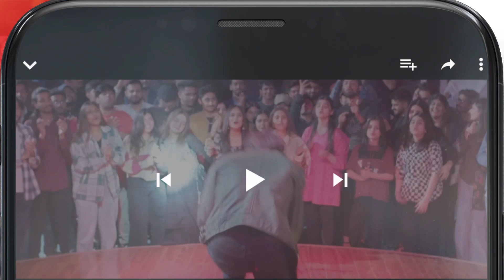Meesni - Episode 92 Teaser - ( Bilal Qureshi, Mamia ) - HUM TV